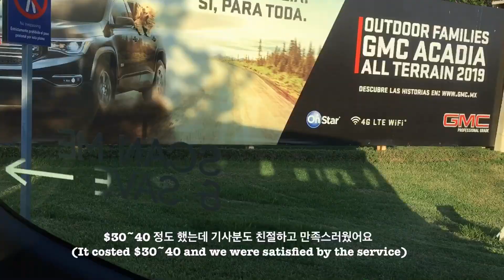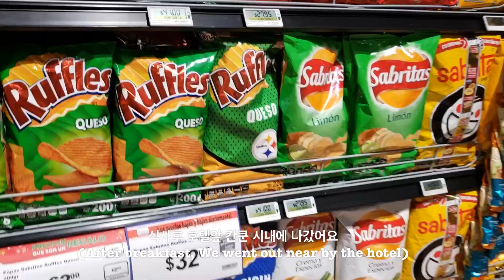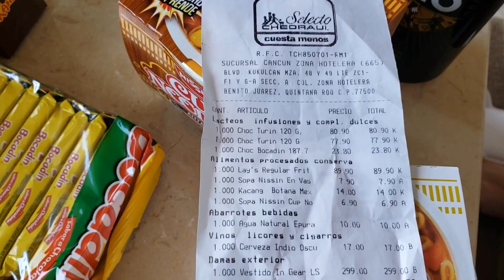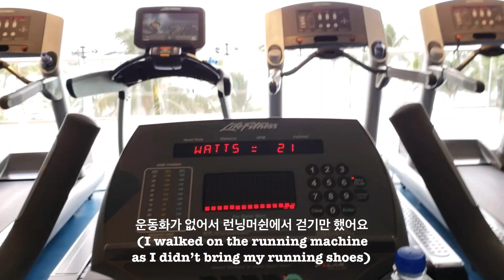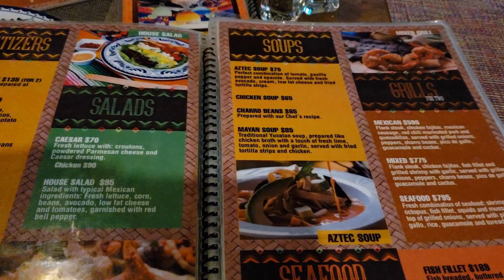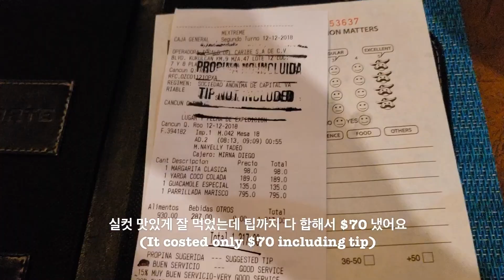[Eng] Cancun (캔쿤), Mexico | Grand Fiesta Americana Coral Beach, What I ate in Cancun | Ep1